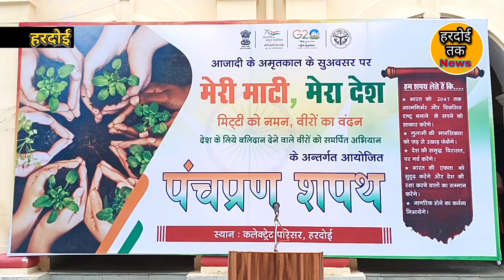Hardoi में DM MP Singh ने लोगों को दिलाई पंच प्रण की शपथ।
Panch Pran shapath
Hardoi Tak
Hardoi News
Hardoi Samachar
Dm hardoi
Hardoi live